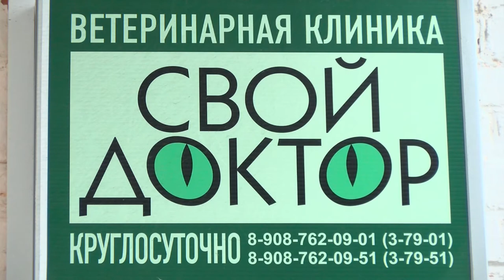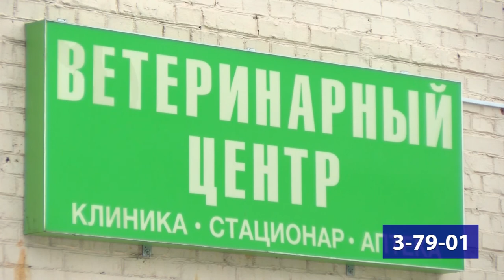Осторожно! Клещи!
В России начинается сезон активности клещей. Каждый год в нашей стране около полумиллиона человек обращаются в медицинские учреждения из-за укусов. Опасны клещи и для домашних животных. Как защитить себя и своего питомца?